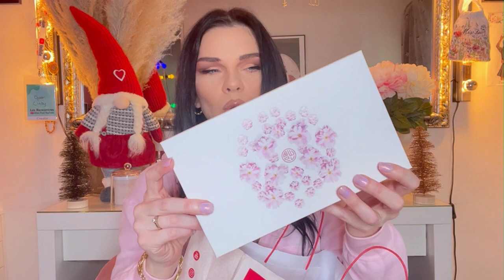MEGA HAUL NOCIBE & SEPHORA | J’ai trouvé des pépites 😍 || QUEEN CINDY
Hello ,

On se retrouve aujourd’hui pour un nouveau haul Nocibé & Sephora !

LES PÉPITES SE TROUVE ICI 👇✨

Bisous Cindy 💜